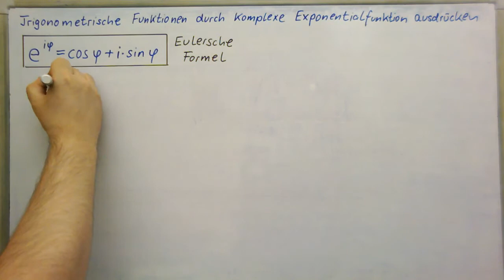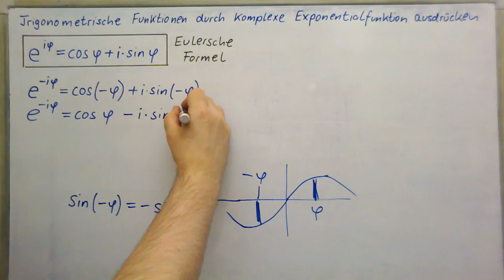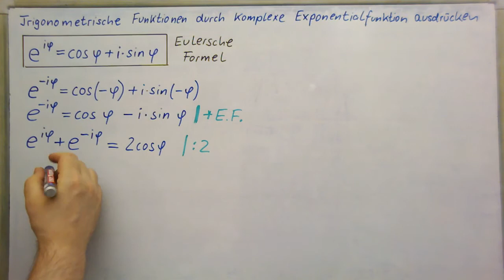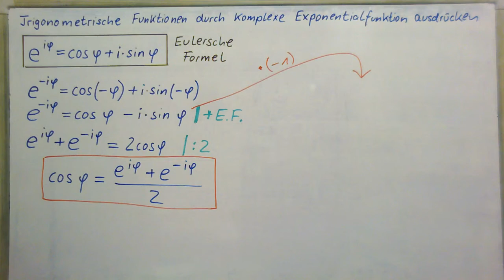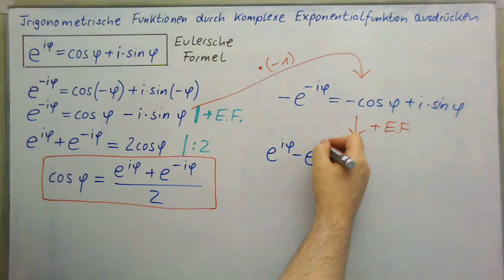Komplexe Zahlen ►Sin und Cos durch komplexe Exponentialfunktion ausdrücken